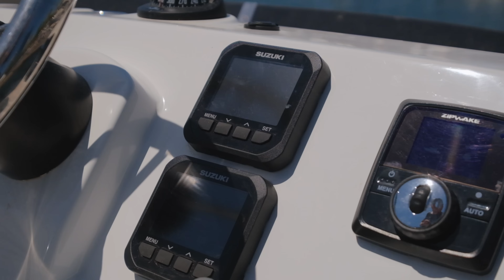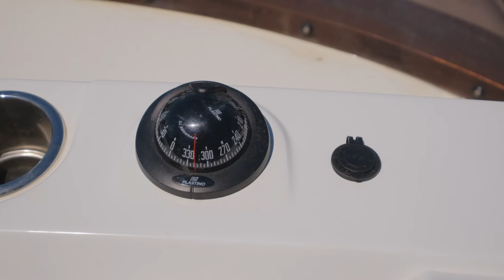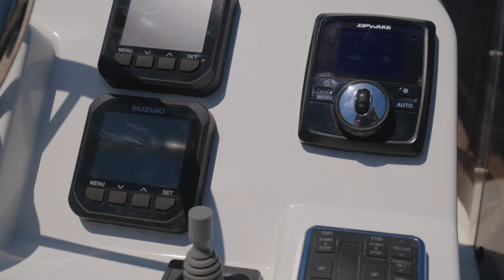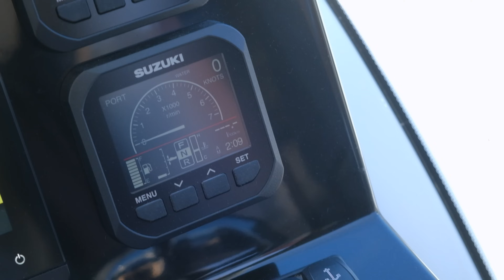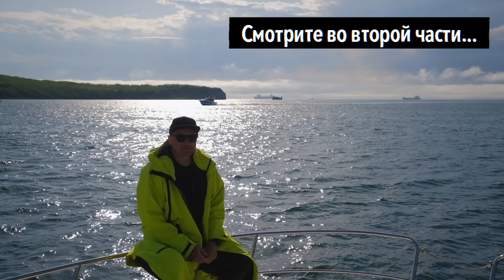ЕГО ВСЕ ХОТЯТ. Чем берет за душу BENETEAU Antares 11. Обзор с "ВОДНИКОМ"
Сравнение 2023 Beneteau Antares 11 и Merry Fisher 1095 во Владивостоке с салоном катеров "Водник". Часть 1. Обзор салонов и ходовых качеств в условиях моря.